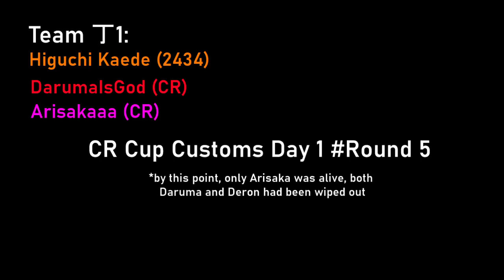(ENG SUB) arisaka's miraculous 2nd (丁1/TEI-1)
*audio is very slightly off around the 2:50 mark (not very sure why) so i'm sorry but please don't mind it ;;

please give lots of love to 丁1!!